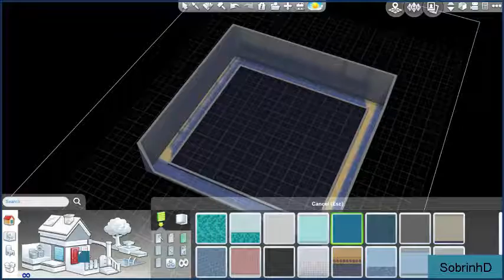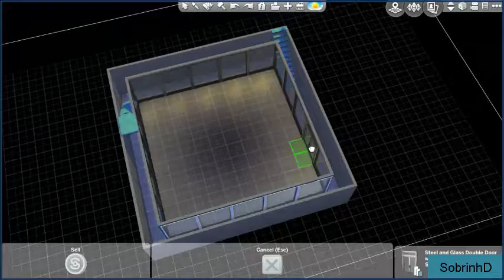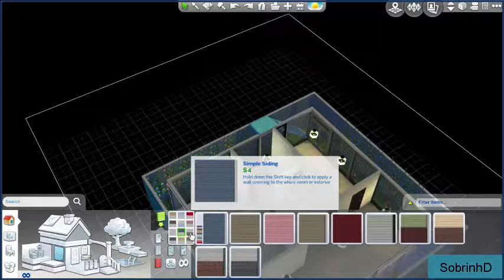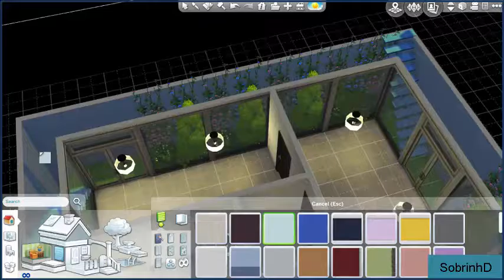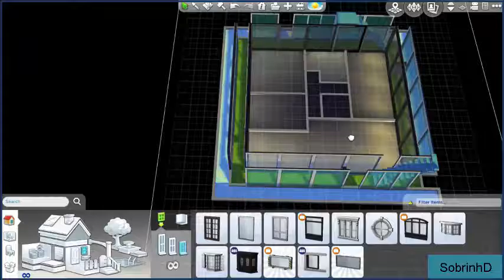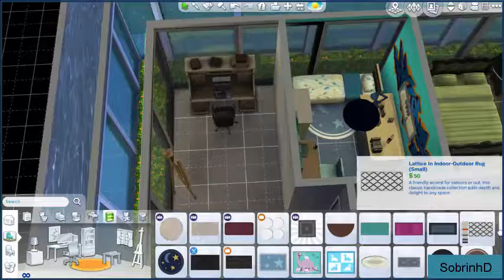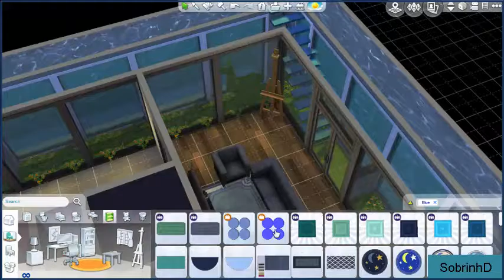Speed Build: Under The Pool - The Sims 4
This is my 10x10 Challenge.
You can download the house searching by my Origin/EA ID: SobrinhD